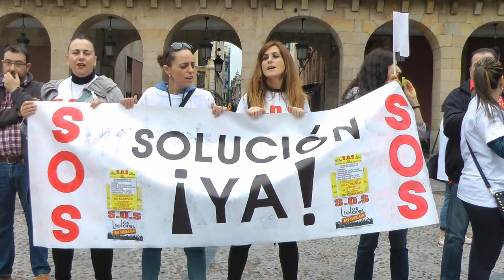Nº 3 Enrique Rosel S.O.S LOS TELARES Solución Gijón Asturias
S.O.S LOS TELARES
Estos trabajadores siguen día a día en la lucha por sus puestos de trabajo y contra estos esquilma-dores que están saqueando Asturias vil y gratuitamente.
Les deben dinero, les engañan, les timan y quieren una solución, porque esta gentuza no joden ni dejan joder, estos estafadores que saben dónde y cómo invertir ese método que estamos hasta los cojones (Se dice así ?) de escuchar y de ver como se enriquecen a cambio de la ruina nuestra, eso, que ya estamos cansados de que nos den MALA VIDA y esta gentuza son profesionales son MAFIAS QUE NOS ESTAN poco a poco destruyendo.
Tienen nombres y apellidos pero sabemos dónde viven y a que se dedican.
Otra injusticia más en mi tierra,, otro saqueo consentido, si la cosa sigue así alguien va tener que saltar la tapia y no ye una amenaza. O SI QUE LO YE, PORQUE YA ESTAMOS RONCOS DE PEDIR UNOS MÍNIMOS, UNOS MÍNIMOS, UNOS MÍNIMOS DERECHOS QUE NOS ESTÁN ARREBATANDO TANTO HIJO DE PUTA QUE PULULA POR LA TIERRA ASTUR.
RESPETO HIJOS DE PUTA, RESPETO A LOS TRABAYADORES.
Jóse (ELCAMARONIN)
S.O.S THE LOOMS
These workers are every day in the fight for their jobs and against these depletes-mers that are looting vile Asturias and free.
Owed money, cheat them, timan them and want a solution, because this rabble not fuck or leave fuck, these swindlers who know where and how to invest this method we are up to the hilt (It is said that?) To hear and see They are enriched in exchange for our ruin, that, we are tired of giving us a bad life, and this rabble are professionals are MAFIAS WE ARE gradually destroyed.
They have names but we know where they live as they do.
Another injustice in my country ,, another consented looting, if the thing continues and someone will have to jump over the wall and ye not a threat. OR IF YE THAT, BECAUSE WE ORDER Grunts minimum, minimum, minimum rights THEREFORE WE ARE snatching bastard swarming around EARTH ASTUR.
RESPECT bastards RESPECT FOR TRABAYADORES.
Jóse (ELCAMARONIN)